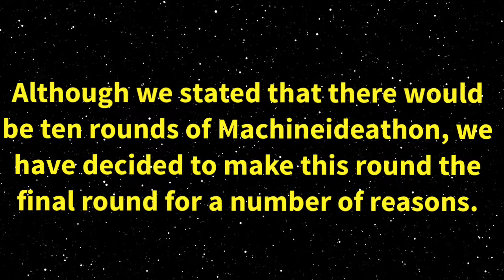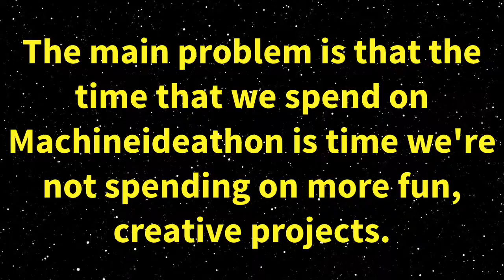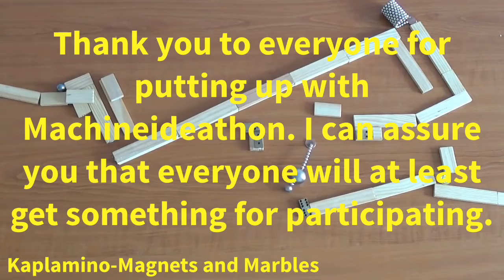Machineideathon Round 4 Results/Round 5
Description to be filled in later. Be sure to enter this round!
Due to the fact that I can not schedule videos on this channel, this episode has been released early. Enjoy!